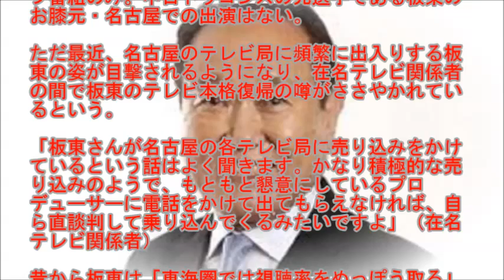板東英二の（脱税で消えた末の）現在…なにやら画策してる？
自宅で稼ぐワークスタイルが注目
詳細はこちら

脱税で消えた板東英二の現在。どうしてるのでしょうね。

どうやら動きがあるようですね。